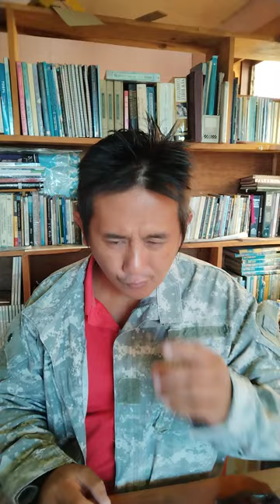Theology - Kasatnu nga maamuan tayu ni Apo Dios? prt 1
Ti Libro Iti naparsua.